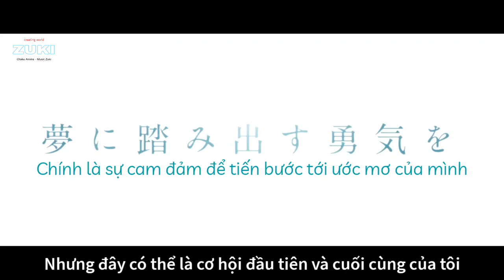Trailer Josee , to Tora to Sakana-tachi _ Khi nàng thơ yêu PV1 [ Vietsub ]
🎞️ Anime : Josee to Tora to Sakana-tachi